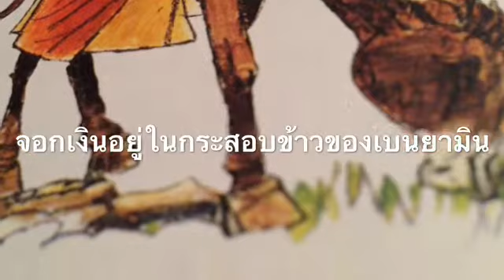จอกเงินในกระสอบข้าว(46)ปฐมกาล44